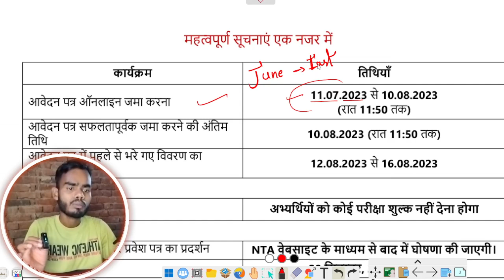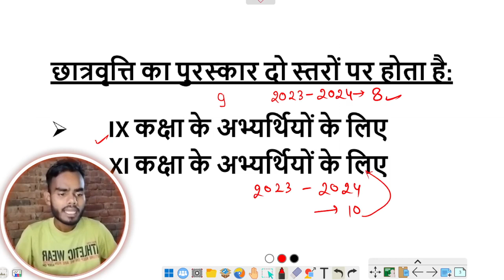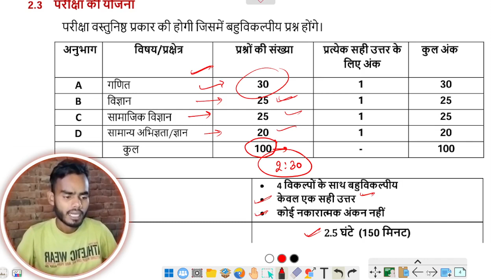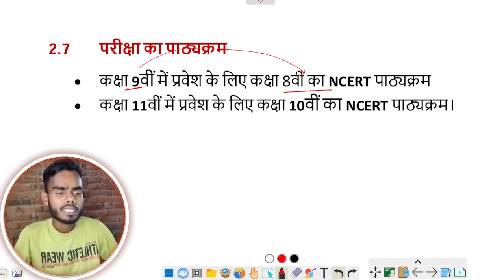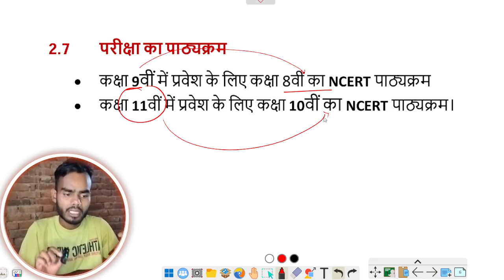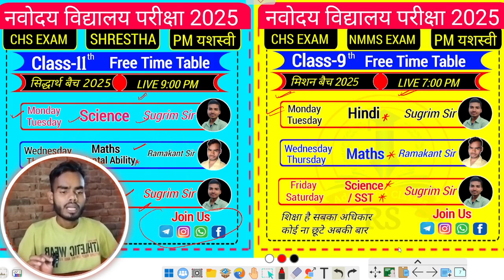PM Yashasvi Scholership ka Form kb ayega 2024, PM Yashasvi Scholership 2024 Form released Date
PM Yashasvi Scholership ka Form kb ayega 2024,
 PM Yashasvi Scholership 2024,
PM Yasasvi Scholership
PM Yashasvi Scholership 2024 Form released Date
PM Yashasvi Scholarship Class 9th & 11th Syllabus
PM Yashasvi Scholership application form 2024
 PM Yashasvi Scholarship Exam Date 2024
PM Yashasvi Scholarship 2024
Form kb tk ayega PM Yashasvi Scholership ka
pm yashasvi scholarship kya hai
PM Yashasvi Scholarship
PM Yashivi scholarship ka form kb tk ayega
PM Yashasvi Scholarship paper pattern
PM Yashasvi Scholarship eligibility
PM Yashasvi Scholarship eligibility 2024
PM Yashivi scholarship class 9 ka form kb tk ayega
pm yashasvi scholarship ka syllabus kya hai
pm yashasvi scholarship ka syllabus 2024
pm yashasvi scholarship class 11 syllabus
PM Yashivi scholarship class 11 ka form kb tk ayega